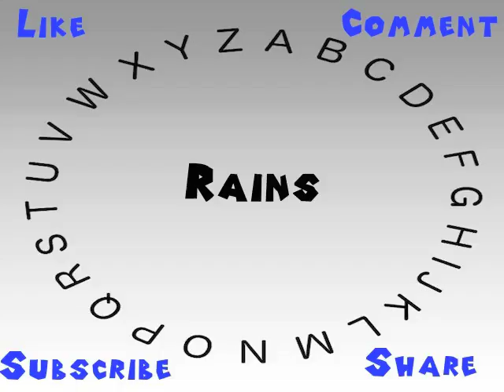How to Say or Pronounce Rains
This video shows you how to say or pronounce Rains.

How would you say Rains?